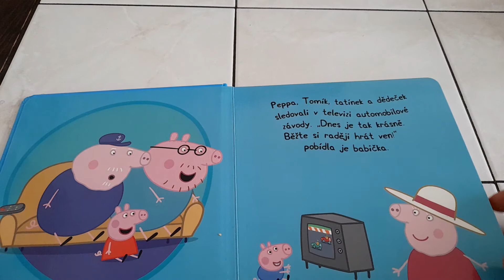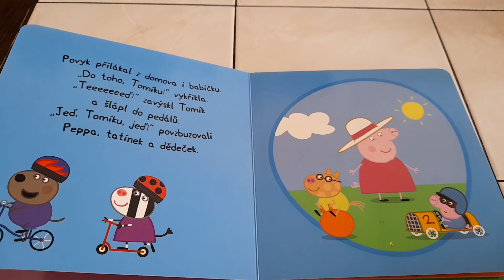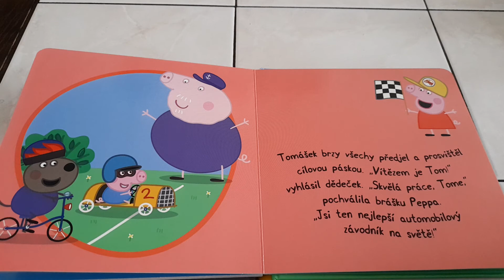Prasátko Peppa - Závodník Tom